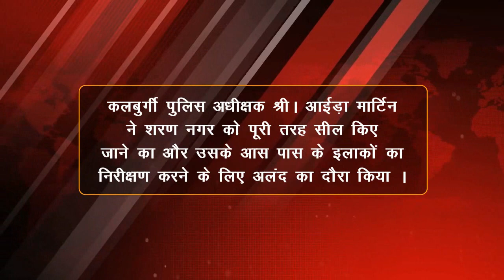कलबुर्गी पुलिस अधीक्षक श्री। आईड़ा मार्टिन ने इलाकों का निरीक्षण करने के लिए अलंद का दौरा किया ।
ಕಲ್ಬುರ್ಗಿ ಪೊಲೀಸ್ ಅಧೀಕ್ಷಕ ಶ್ರೀ ಆಯಿಡಾ ಮಾರ್ಟಿನ್ ಅವರು ಶರಣ್ ನಗರವನ್ನು ಪೂರ್ತಿಯಾಗಿ ಸೀಲ್ ಮಾಡಿರುವದನ್ನು ಮತ್ತು ಅದರ ಸುತ್ತ ಮುತ್ತಲ್ಲಿನ ಪ್ರದೇಶವನ್ನು ನಿರೀಕ್ಷಿಸಲು ಆಳಂದಗೆ ಭೇಟಿ ನೀಡಿದರು.

कलबुर्गी पुलिस अधीक्षक श्री। आईड़ा मार्टिन ने शरण नगर को पूरी तरह सील किए जाने का और उसके आस पास के इलाकों का निरीक्षण करने के लिए अलंद का दौरा किया ।